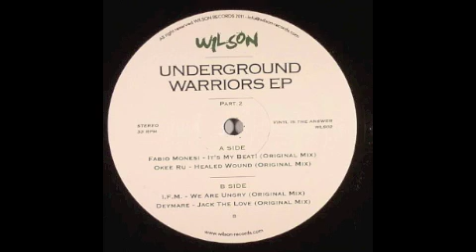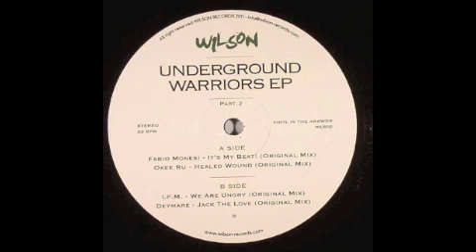I.F.M. - We Are Ungry (Wilson Records/Vinyl Only)(WLS02)